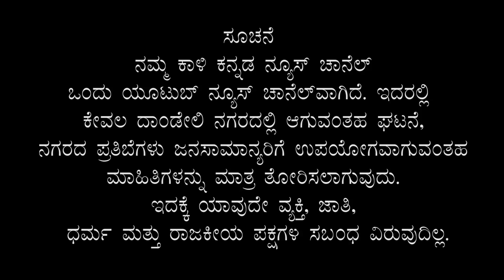Who is Murderer??? MLA's or Crocodile? | Tourism Department Statement KKN dandeli 06 09 2022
Who is Murderer??? MLA's or Crocodile | Tourism Department Statement Kali Kannada News Dandeli  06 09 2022